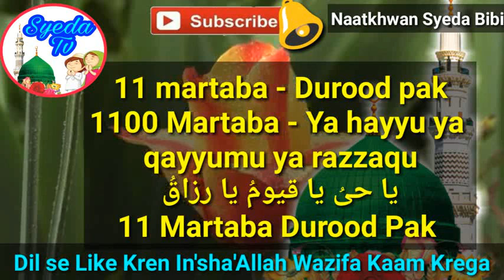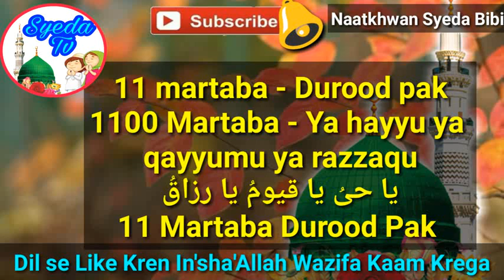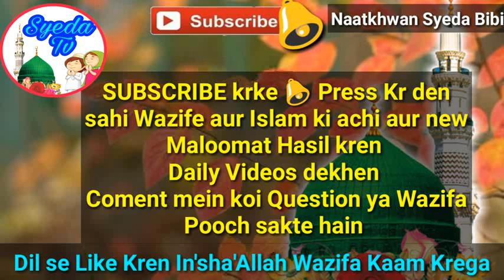27 Rajab Wazifa || Rizq ki tangi Door hogi || Wazifa for Money || Shab e Meraj Wazifa || rich wazifa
27 Rajab 2019 , Rizq ki Tangi ka wazifa , Wazifa for money , Wazifa for happiness wazifa for preshani

27 Rajab 219 ka ye wazifa apke rizq ki tangi door ho jayegi inshaAllah shab e meraj ki raat ko ye wazifa krne wale ke ghar kabhi dolat ki kami nahi rehti hai ye wazifa inshaALLAH apki har preshani door kr dega

By Naatkhwan Syeda BIBI

२७ रजब का वज़ीफ़ा , रिज़्क़ की तंगी का वज़ीफ़ा , औलाद का वज़ीफ़ा , शब् ए मेराज का वज़ीफ़ा
27 رجب کو وظیفہ، رزق کی تنگی کا وظیفہ، اولاد کا وظیفہ، شب اے معراج کا وظیفہ
27 Shab e meraj wazifa for Money